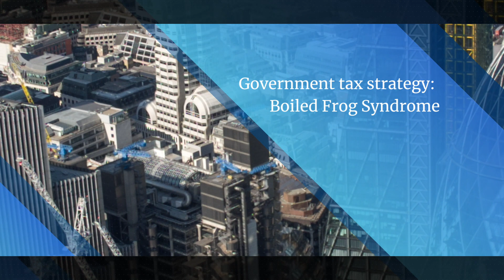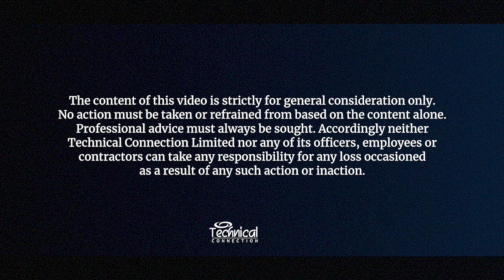Government tax strategy - Boiled Frog Syndrome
Frozen allowances, thresholds and exemptions amount to the deployment of boiled frog syndrome.

Through Techlink Professional and Techlink Communicator we enable you to:

• Reduce risk.
• Do more business.
• Communicate better and smarter.
• Save time.

and request which trial option you require from the options shown. You will then be given 4 weeks free access to Techlink Professional and/or Techlink Communicator and an example of the Communicator content.